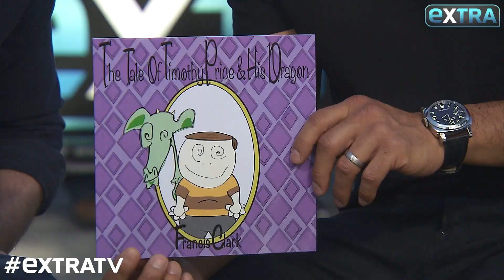What Inspired Clark Mallon to Write ‘The Tale of Timothy Price & His Dragon’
“Extra’s” Mario Lopez sat down with Clark Mallon as he promoted his new book “The Tale of Timothy Price & His Dragon.”